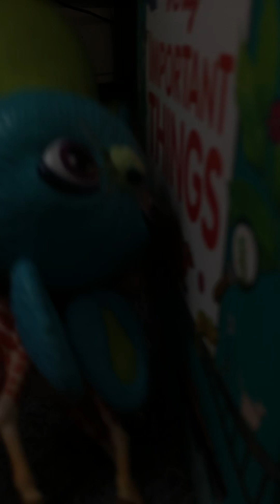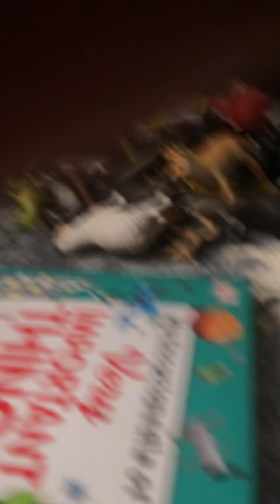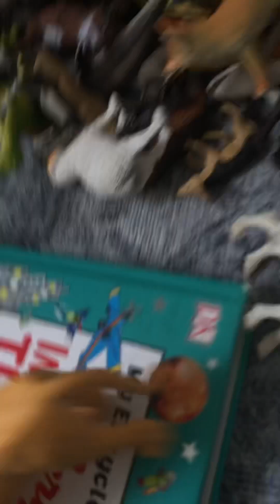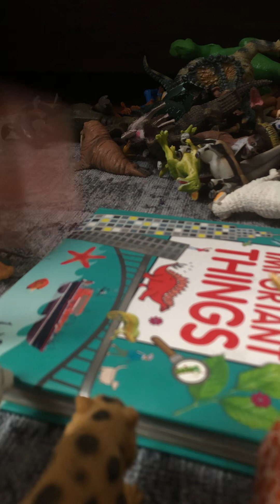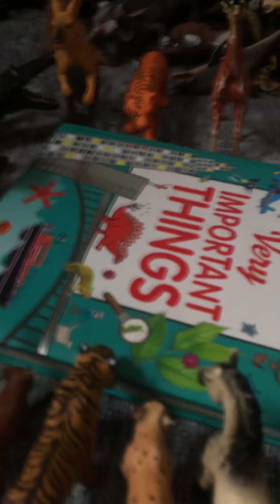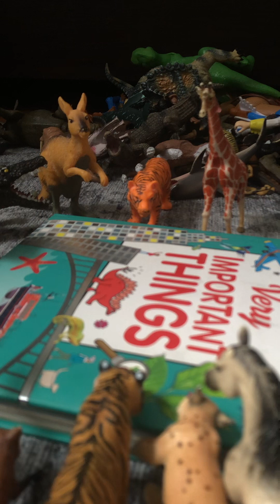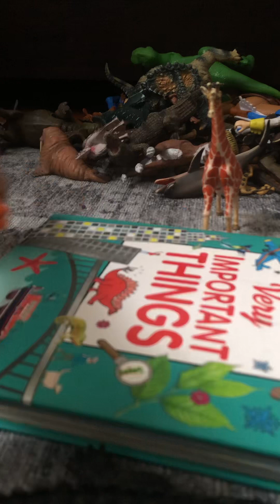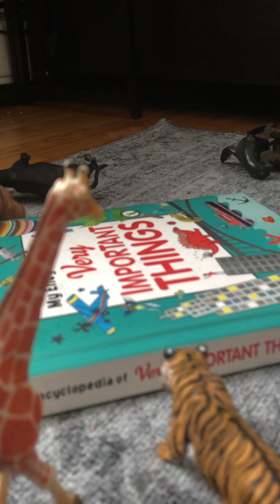The animals 19 the long Video of the animal Videos of 33:47 and it is 19 the leavers Birthday.￼🦒🦒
Billy the Goat.